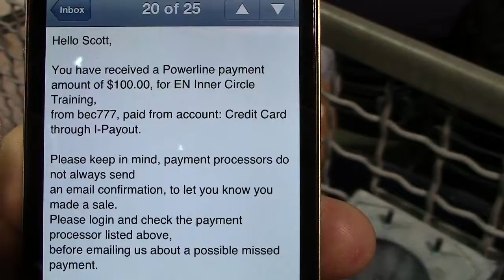Major League Baseball, make money watching..!!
While in the US i got to see my first baseball game in San Diego and i have to say who else in the world can make money sitting there watching, see how this NOW ex plumber went from a job site to traveling the world getting paid to live my dream, stop working to make your bosses dreams come true and go out there and live yours, you know you deserve,